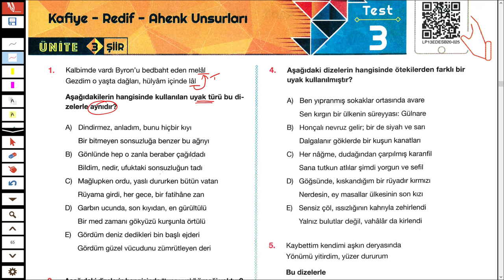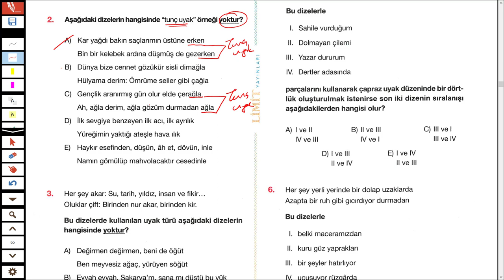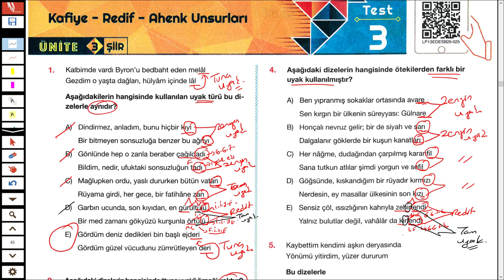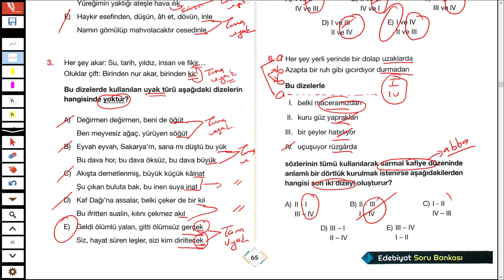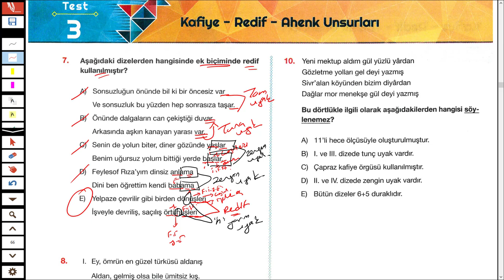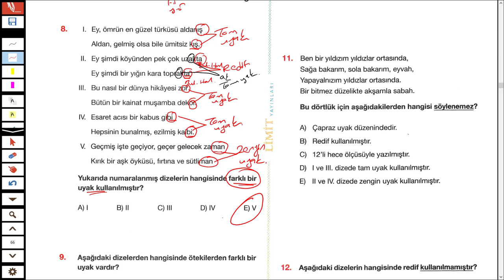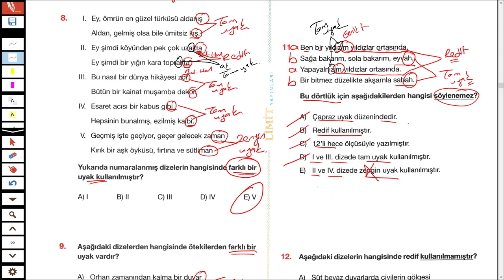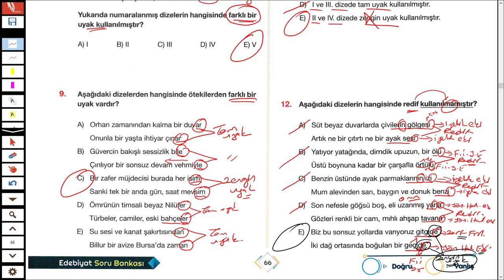LİMİT AYT EDEBİYAT SORU BANKASI SYF 65/66 - ŞİİR - TÜRKÇEHANE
2023TAYFA ve 2023tayfaçalışıyor sizler için @Limityayınları nın limitaytedebiyatsorubankası ndan şiir ölçü redif ve kafiye ile ilgli soruçözümü yaptım.
İyi seyirler.